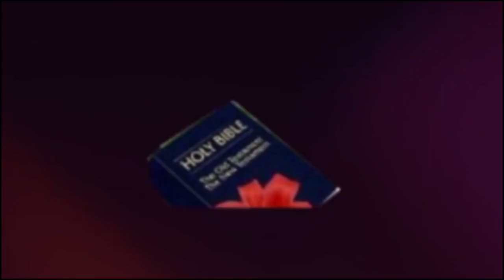Semaine du 14 au 20 Mars 2022.Berger! Tu es établi pour paître l'Église du Seigneur avec Honnêteté.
Apostolat Time de la Semaine du 14 au 20 Mars 2022 axé sur le thème intitulé:
Berger! Tu es établi pour paître l'église du Seigneur avec honnêteté.